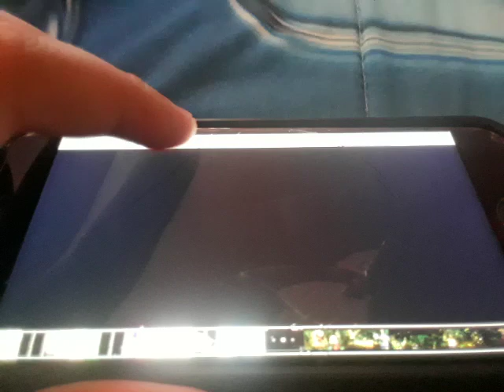The Incredibles - 100 Mile Dash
Hey Stop Talking Run Run What? Get And Bout This Bee Fast Slow Boom AHHHHHHHHHHHHHHHHHH BOOOOOOOOOOM